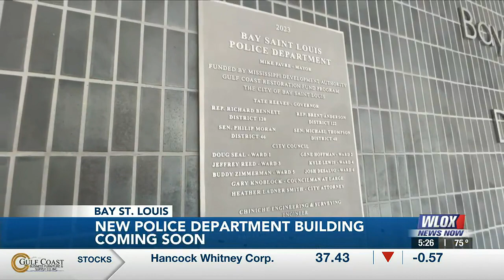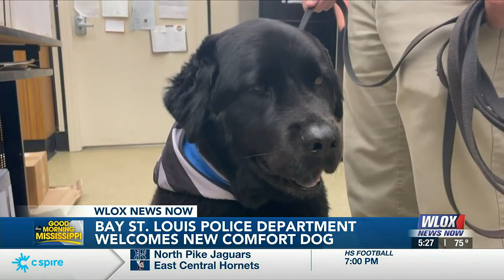New Bay St. Louis Police Department dedicates structure to fallen officers, state’s first black p...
After nearly a year of construction, The Bay St. Louis Police Department will soon be moving into a new $4.5 million-dollar building.